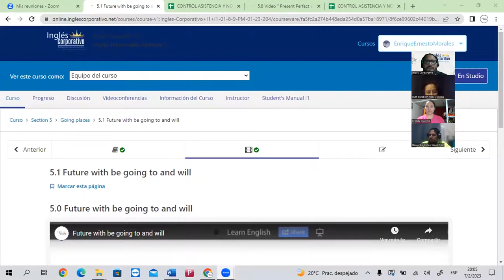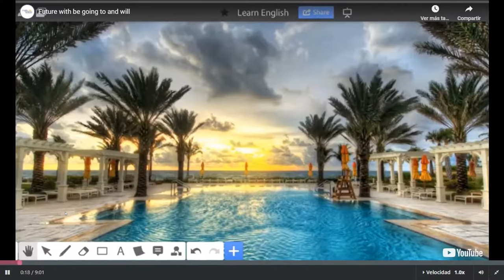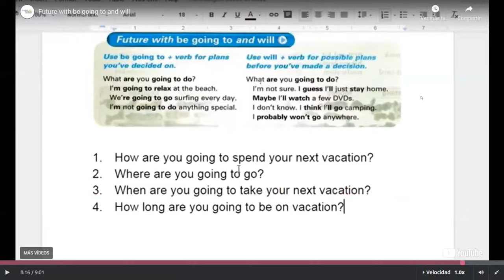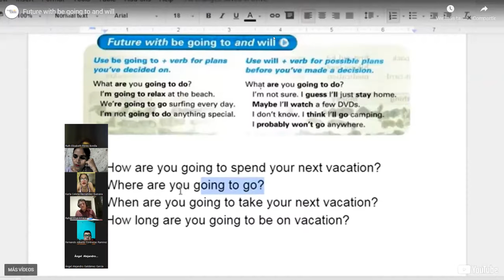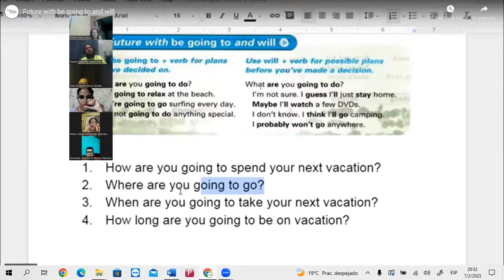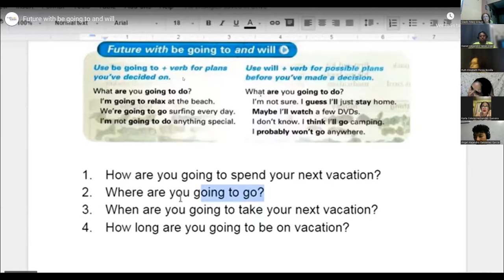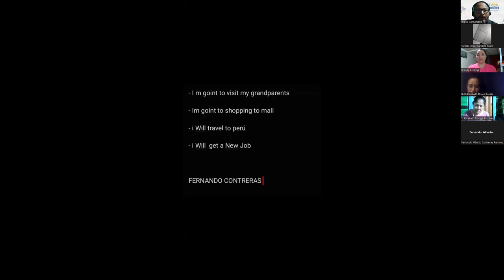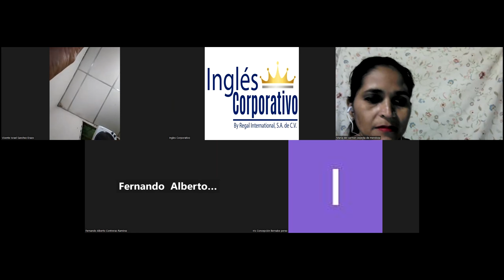Class 14-7-02-2023-FI-REGA-108- Morales Portillo-Future With Be Going To And Will